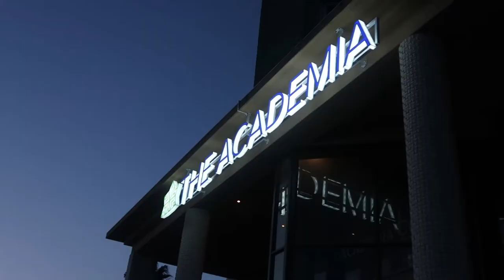VLOG | Home PT I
I've been MIA in the Youtube space for some time because the last few months have truly tried and tested me. I haven't had the urge nor the energy to create or upload anything but that was a season and thankfully seasons are temporary. I'm in a much better headspace this year (more on that later) and thought I would share with you a time I look back on now with a smile.

I was in a dark space but was lucky enough to visit Cape Town in September '17 for an incredible opportunity that I couldn't pass up. I took advantage of my time there and soaked up my family's zaniness (I reveled in moments where laughter from the belly was endless).

PT II coming soon...